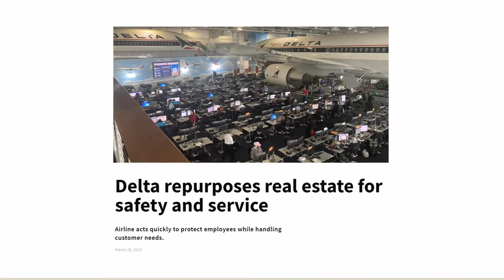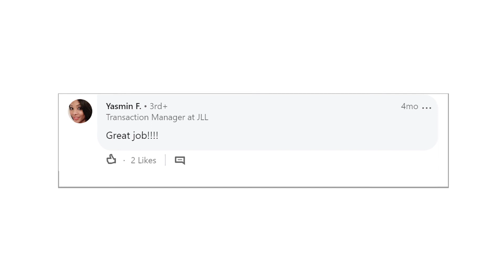These are JLL Real Stories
JLL's commitment to our clients, their people and our communities has never wavered. These are JLLRealStories